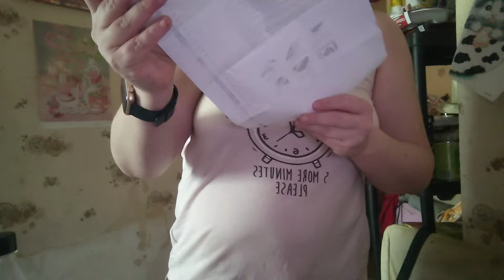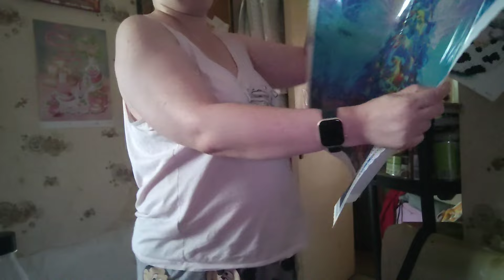unboxing diamond painting craft-ease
coucou tout le monde voici un unboxing de la boutique craft-ease